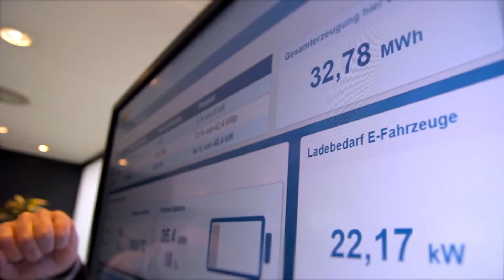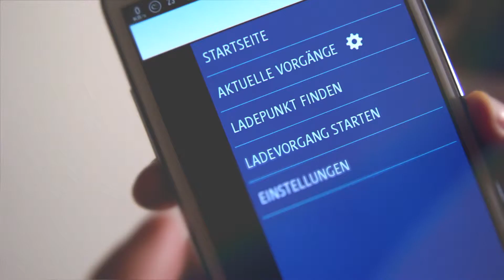Metropol-E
Regernerativ und Integrativ – Metropol-E

Wie kann lokal erzeugte regenerative Energie für die Ladung einer Elektrofahrzeugflotte genutzt werden?
Und wie können E-Fahrzeuge intelligent in den Fuhrpark der Stadt Dortmund integriert werden.
Das zeigt der Projektfilm von Metropol-E in all seinen Ausprägungen.